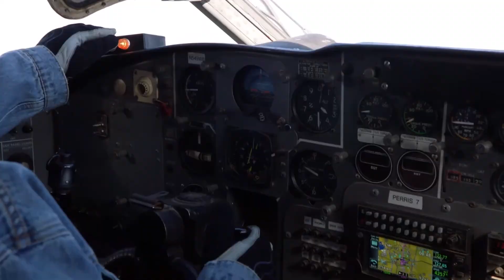Buck and Eddie go truck surfing and they are asked if they're single | 3x11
🧑🏾‍❤️‍🧑🏼 buddie scene: Buck and Eddie go truck surfing to save a man that's hanging from a plane. When they get him down, a matchmakes mother asks them if they're single and they need to check with each other to know the answer.

👨🏻‍🚒Episode S03E11 (Seize the day) on 911onfox